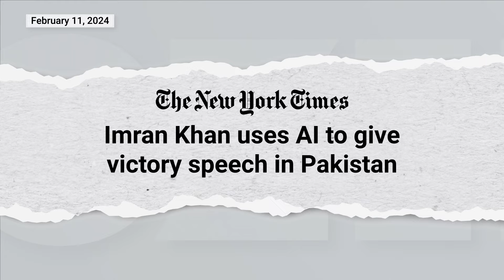Deepfakes and dissent: How AI makes the opposition more dangerous | Fiona Hill | Global Stage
After Imran Khan upset Pakistani elections by using AI to rally his voters from behind bars, jail may no longer be enough to stop dissident voices of all kinds.

Former US National Security Council advisor Fiona Hill has plenty of experience dealing with dangerous dictators – but 2024 is even throwing her some curveballs.

After Imran Khan upset the Pakistani establishment in February’s elections by using AI to rally his voters from behind bars, she thinks authoritarians must reconsider their strategies around suppressing dissent.

Speaking at a Global Stage event hosted by GZERO and Microsoft on the sidelines of the Munich Security Forum, she said in this new world, someone like Alexei Navalny “would've been able to use AI in some extraordinary creative way to shake up what in the case of the Russian election is something of a foregone conclusion.”

Hear more about how she thinks AI is changing politics in the crucial year of global elections here.